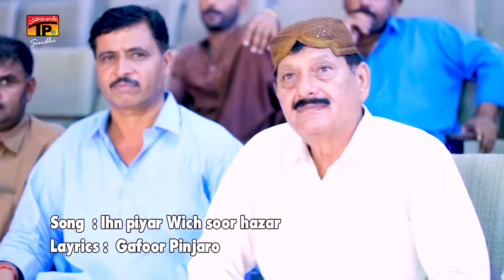Piyar Vich Soor Hazar | Munawar Ali Jiskani | TP-Sindhi